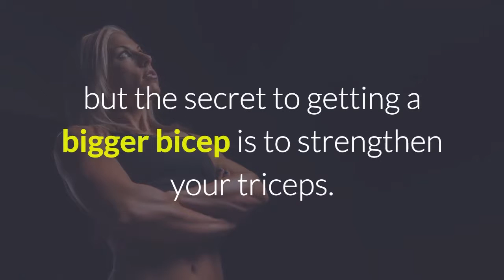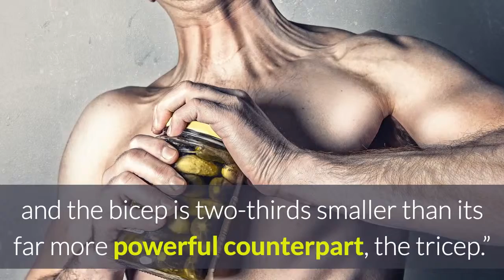5 Exercises to Strengthen this Muscle & Elevate Your Game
Find out how can you strengthen and build up more muscles to raise up your game.